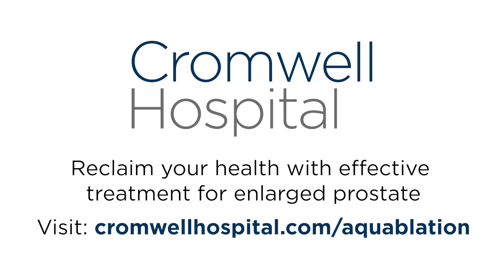Mr Neil Barber describes the symptoms of an enlarged prostate | Cromwell Hospital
Enlarged prostate, also known as benign prostate enlargement (BPE) or benign prostatic hyperplasia (BPH), is when the prostate increases in size and causes problems with urination.

Aquablation uses a heat-free waterjet to remove the obstructing prostate tissue, which improves urinary function. The procedure provides long-lasting relief and benefits from a very low rate of irreversible complications.